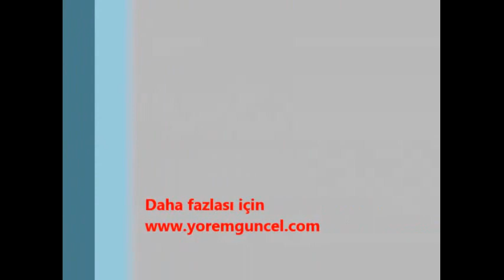Haberin videosu-Yörem Güncel